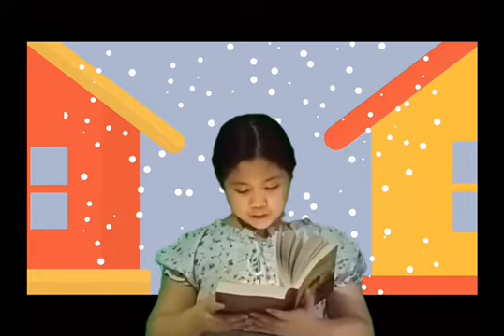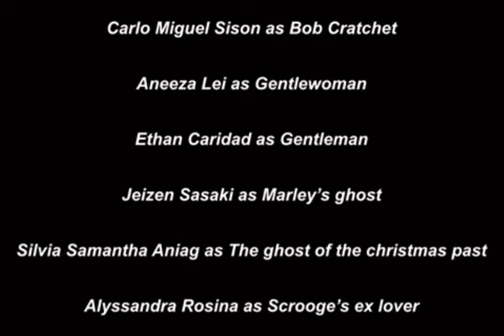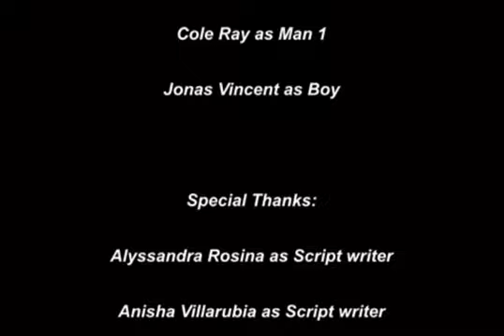6 Talisay A Christmas Carol